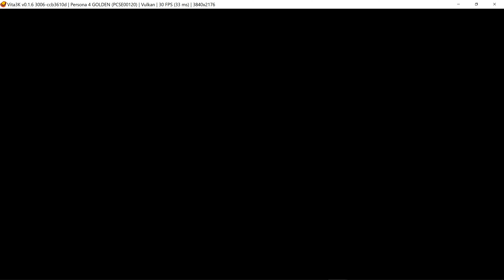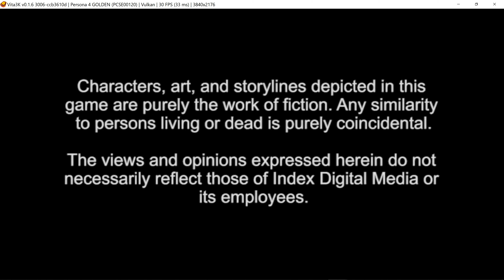Persona 4 Golden (4K / 2160p) | Vita3K Emulator on PC | Sony PS Vita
Persona 4 Golden gameplay on a Windows 10 PC via the Vita3K PlayStation Vita emulator version 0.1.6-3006. Download the latest version from the official

Vita3K is currently available for Windows, Mac, Android, Linux, and Android operating systems.

These videos are being created on the following PC: AMD Ryzen 7 5700G CPU, NVIDIA RTX 3060 GPU, 16GB DDR4 RAM

Vita3K is still very early in development, so you should expect there to be a good number of bugs/issues. Thankfully, the awesome devs are constantly working to improve performance and compatibility, so things are always getting better.

Below are the main settings I use for this emulator:

CONFIGURATION - SETTINGS - CORE:
- Modules Mode: Automatic

CONFIGURATION - SETTINGS - CPU:
- CPU Backend: Dynarmic
- Enable optimizations: [x]

CONFIGURATION - SETTINGS - GPU:
- Backend Renderer: Vulkan
- Enable anti-aliasing (FXAA): [ ] (Off, haven't tested it yet)
- Internal Resolution Upscaling: 4x (3840x2176 i.e. 4K)
- Anisotropic Filtering: 1x
- Use shader cache: [x]

CONFIGURATION - SETTINGS - GUI:
- Live Area app screen: [x]
- Grid Mode: [x]